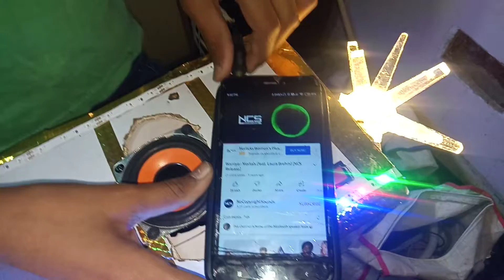My tower upgrade and testing holder speaker tester